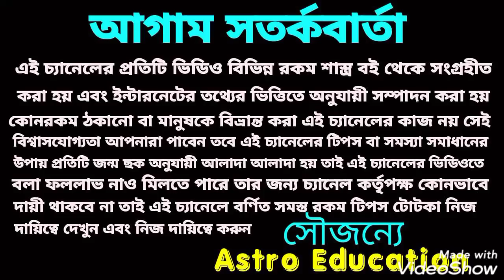মহা সংযোগ শুরু! 7টি রাশি? সমস্ত রেকর্ড ভাঙতে চলেছে।